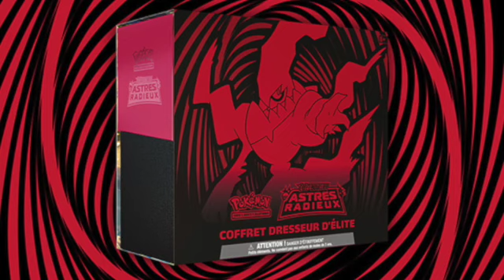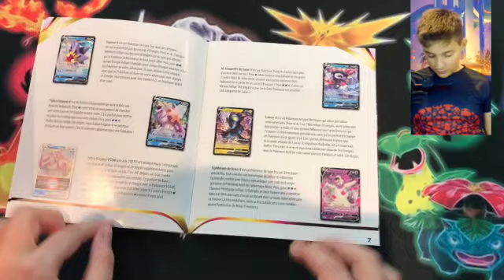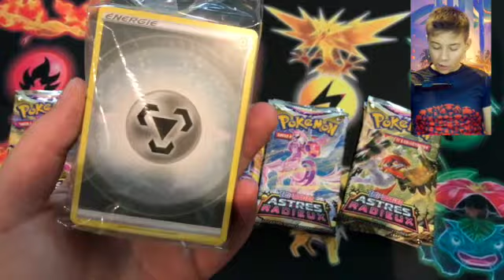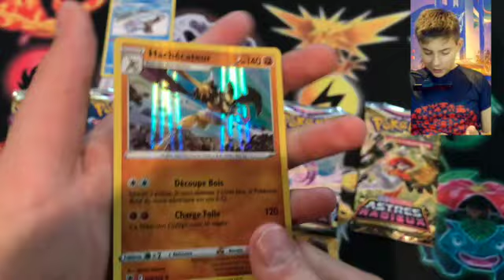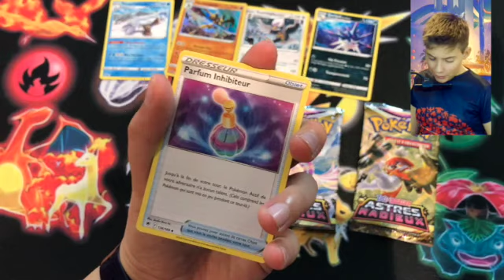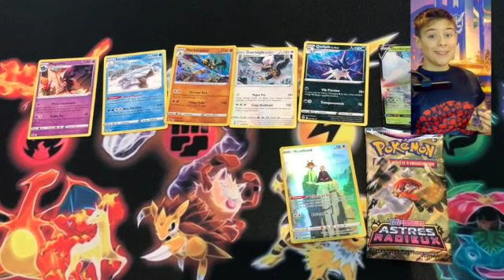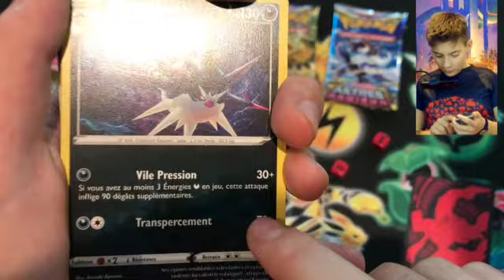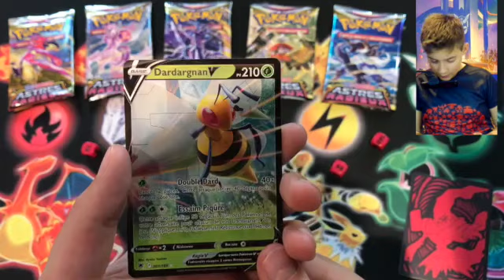ETB ASTRES RADIEUX coffret dresseur d'élite - ouverture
Salut les Pichus et les Pichas ! Ça va ?!
Ce mercredi on ouvre l'ETB ASTRES RADIEUX qui met à l'honneur le sombre DARKRAI !

Darkrai est un Pokémon fabuleux de la quatrième génération de type Ténèbres. Il fait partie du Duo lunaire avec Cresselia.

C'est un Pokémon noir et fantomatique. Il est bâti de façon disproportionnelle : son corps est beaucoup plus grand que sa tête.

Ses bras sont longs et minces par rapport à ses mains, qui comportent trois doigts. De longs rubans noirs lui servent d'épaulette, lui donnant l'air de porter une armure.

Il maîtrise le sommeil de chacun, il peut produire des rêves, mais crée également des cauchemars, qui peuvent conduire à la mort de la victime.

Dans le jeu, il faut une plume de Cresselia pour pouvoir guérir un enfant de son emprise.

Dans le film Pokémon : L'ascension de Darkrai, il est doté de la parole et peut se déplacer rapidement en devenant une ombre.

Malgré son apparence, son type Ténèbres et ses capacités en relation avec les cauchemars, l'espèce n'est pas foncièrement mauvaise.

Le Darkrai de Sinnoh est un être bienveillant mais solitaire, ayant été chassé par les humains à cause des cauchemars qu'il provoquait, Cresselia était la seule compagnie qu'il avait. Il a alors montré une réelle inquiétude suite à la disparition de sa seule amie et partit à sa recherche, il lui vient également en aide pour affronter la Team Rocket. Il est également incompris, les héros pensant qu'il voulait attaquer Cresselia, alors qu'il voulait seulement la protéger.

Ce Pokémon est asexué, il n'y a donc pas de Darkrai mâle ou femelle.

Lorsque Darkrai est chromatique, son corps est violet foncé. La collerette rouge autour de son cou est rose et son œil gauche est vert, comme sur la miniature de ma vidéo !

Darkrai n'a pas d'évolution et n'est l'évolution d'aucun Pokémon.

Quant à ASTRES RADIEUX : c'est la dixième extension de la série Épée et Bouclier du Jeu de Cartes à Collectionner.
Sa désignation officielle est EB10.

Les légendes du temps et de l'espace prennent le contrôle !
Voyagez dans un monde de mythes, légendes et nature sauvage, et voyez Dialga Originel-VSTAR et Palkia Originel-VSTAR tisser les mailles du temps et de l'espace. Archéduc, Typhlosion et Clamiral arrivent en tant que Pokémon-VSTAR de la région de Hisui, et sont accompagnés d'autres Pokémon et Dresseurs de cette ancienne région.

Les Pokémon chromatiques réapparaissent sous forme de Pokémon Radieux, avec Amphinobi Radieux qui mène la charge dans l'extension Épée et Bouclier – Astres Radieux du JCC Pokémon.

Au sujet de la musique, j'ai choisi JEDIPROD et son titre maléfique : "Crows in the Dark" que vous avez beaucoup aimé dans mes autres vidéos ! N'hésitez pas à aller voir ce super artiste en cliquant suer les liens ci-desous :